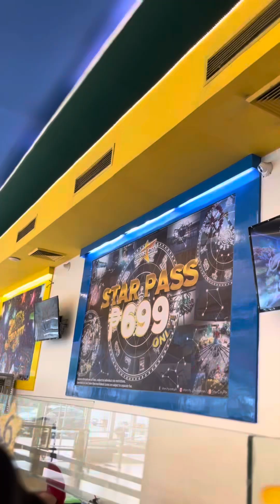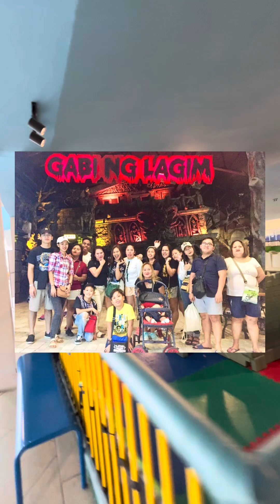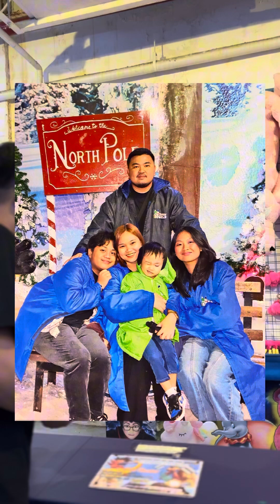Happy Birthday, Vien! 🎉